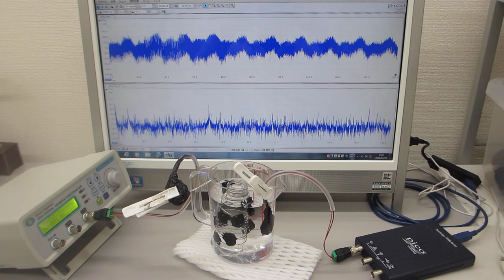樹脂容器内の液中超音波伝搬状態の測定・観察・実験（オリジナル非線形共振現象）